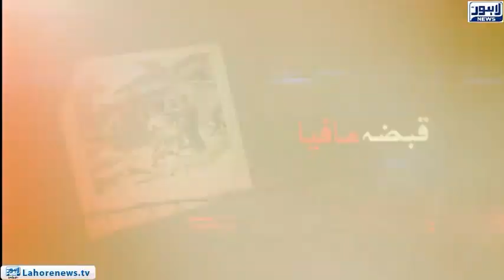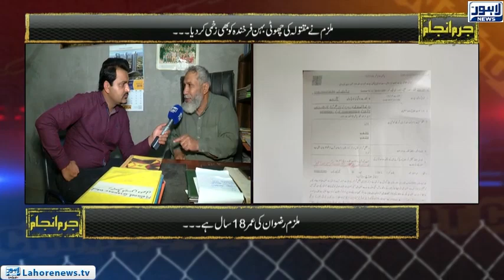Juram Anjam - Mumaani Kay Bhanjay Kay Sath Najaiz Taluqat